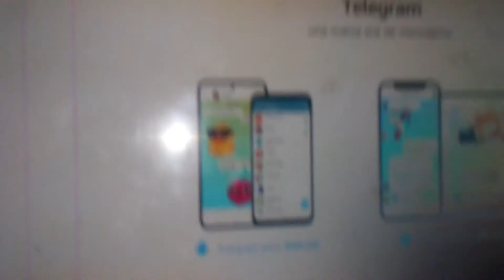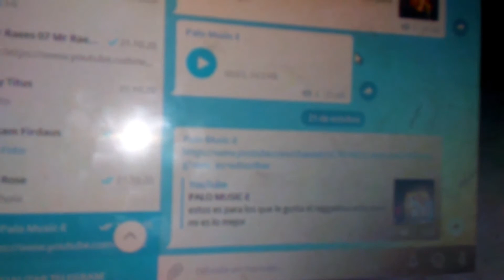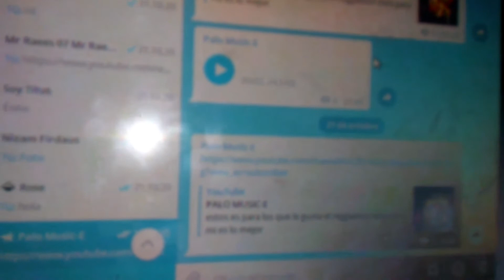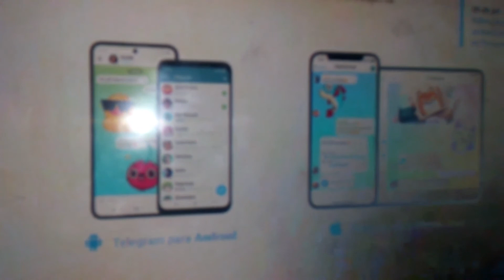*Cóm0 TEnEr y Conseguir * 100 Suscriptores en Youtube 1 día y 1000 semanal *youtube 2020* - parte 1